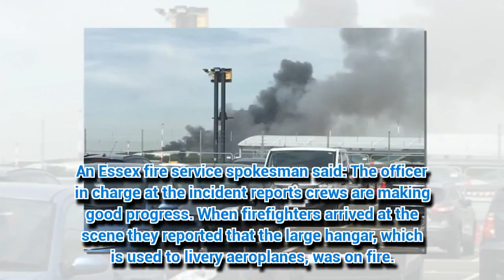BREAKING: 'Explosion' erupts at London airport as firefighters rush to scene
FIREFIGHTERS are battling a blaze after an alleged explosion at a London airport.